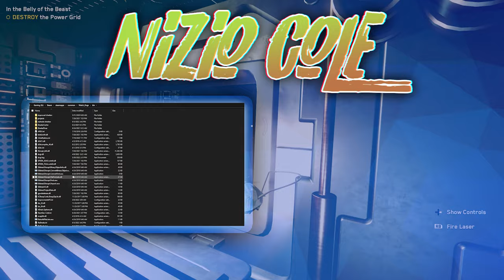Watch Dogs Legion is Saved! - Legion United Announced + Multiplayer Mods